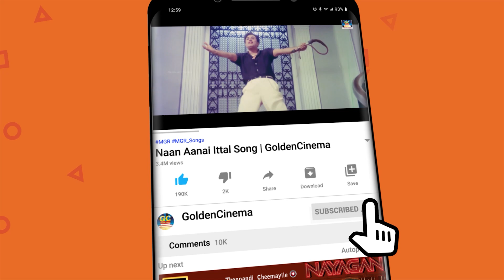தங்குரலான் டி.எம்.எஸ் குரலில் காதல் ஜோடி பாடல்கள் | Emotionally Rich Love Songs - Old Video Songs.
ShortFilms
Dubsmash
Special Programs
Events
Movie News